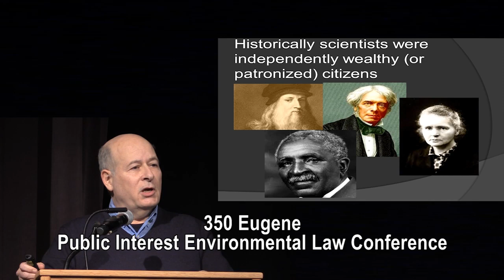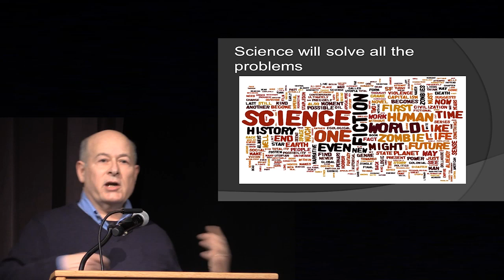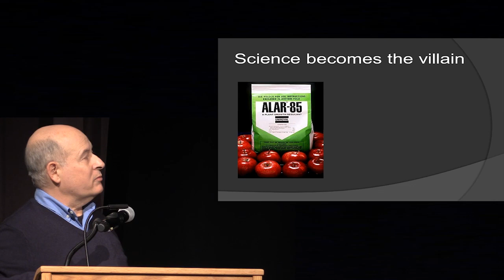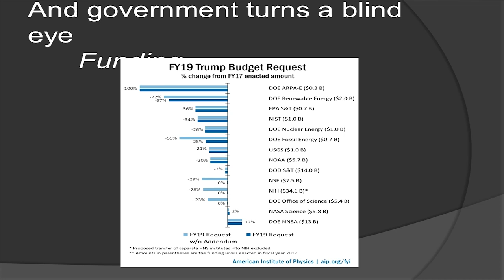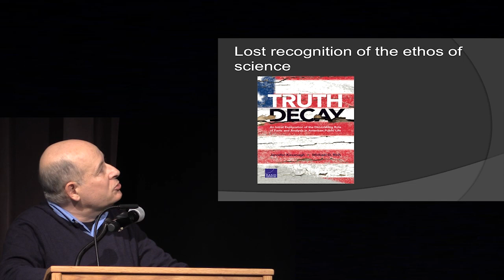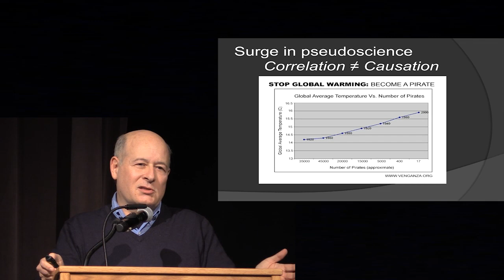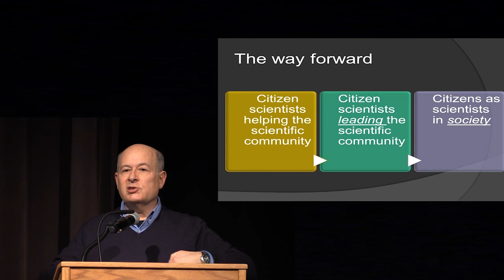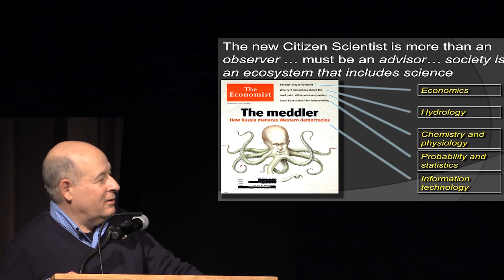Rick Spinrad, PhD: We Are All Scientists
Recently, at the instigation of the Trump White House, hundreds of armed, white vigilantes turned out to defend their small towns from “Antifa invasions”. Of course, the busloads of black bloc “terrorists” never showed up. Duped again, will they ever learn? These are likely the same ilk that invaded state houses with their guns to demand an end to the coronavirus shutdown.  And they don’t believe they need to wear masks or socially isolate -another hoax perpetrated by Trump and his billionaire funders. All the while the pandemic spirals out of control especially in states controlled by Republicans, thus ensuring that their economies may never open again since if they do, they will have to shut right back down again as the infection rate shoots up. In short: morons –the Republican base or as Karl Rove famously called them- “useful idiots.” Republicans couldn’t get elected without them. Closer observation might reveal that most of them don’t believe in climate change either. In other words, they don’t believe in science.

If you think the US population has been getting dumber over the past 50 years, you would be right.  Although this may be due to a number of environmental factors, part of it in the US was deliberate and planned.  After the 60’s rebellions, it seems the ruling oligarchy decided that a well educated middle-class wasn’t in their best interest.

Therefore, I decided to pull out this keynote talk given at the 36th Public Interest Environmental Law Conference (PIELC) by Dr. Richard W. Spinrad.  In this talk Dr. Spinrad gives a brief history of science and science teaching in the US, elaborates on the decreasing role that science plays in environmental policy decisions in the Trump administration, and talks about the role of citizens in science.

Dr. Richard W. (Rick) Spinrad is a Professor of Oceanography at Oregon State University (OSU) and President-Elect of the Marine Technology Society (MTS).  In 2016 he retired as Chief Scientist of the National Oceanic and Atmospheric Administration (NOAA), where he was appointed by President Barack Obama in 2014.
Among his accomplishments, Dr. Spinrad was a co-lead of the White House Committee that developed the nation’s first set of ocean research priorities and oversaw the revamping of NOAA’s research enterprise.
Dr. Spinrad served as the U.S. permanent representative to the United Nations’ Intergovernmental Oceanographic Commission from 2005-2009.
 He is the recipient of Presidential Rank Awards from Presidents George W. Bush and Barack H. Obama.

Recorded at the University of Oregon School of Law 3/1/18 by Pirate TV Contributor Todd Boyle